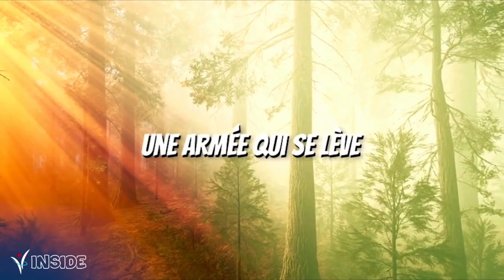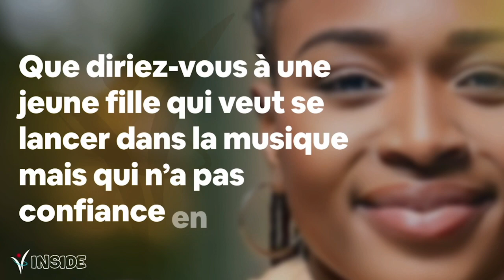HappyPeople INSIDE avec DENA MWANA - TOUT SAVOIR 🔥🔥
Une carrière définie en 4 lettres DENA ( Dame qui Évangélise les Nations par l’Adoration)

Découvrez dans ce nouveau numéro spécial happypeopleoutside ou mieux Inside une interview exclusive avec notre sista @denamwana
De son artiste gospel préféré à la chanson la plus difficile qu’elle a eu à travailler, c’est un petit moment de connaissance 😁!!